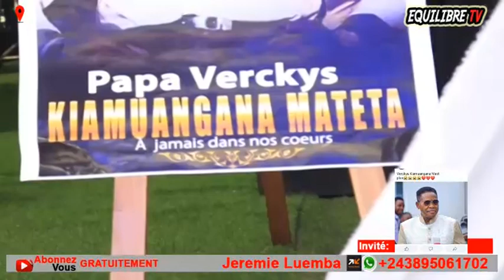🔥: VERKYS, HÉRITAGE EPANZI FAMILLE, SA 2èm FEMME EXIGE SON DROIT, BANA BA PESI MESSAGE BOLANDA